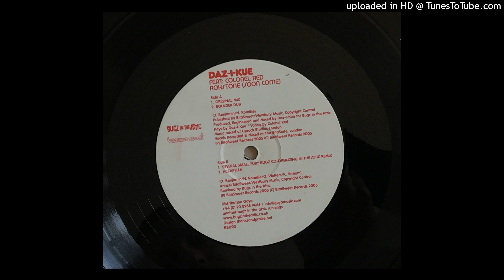Daz I Kue - Rokstone (Boulder Dub) (Bitasweet, 2005)